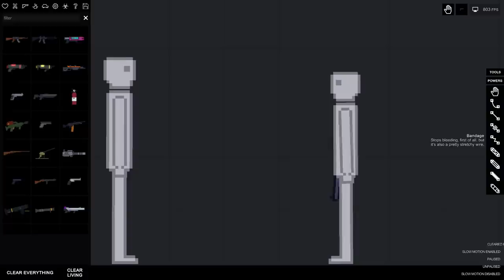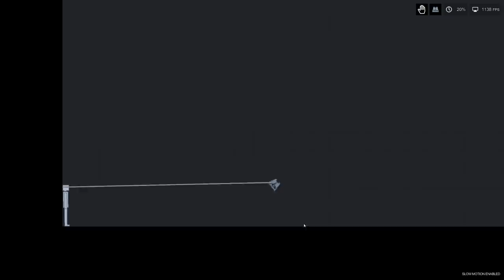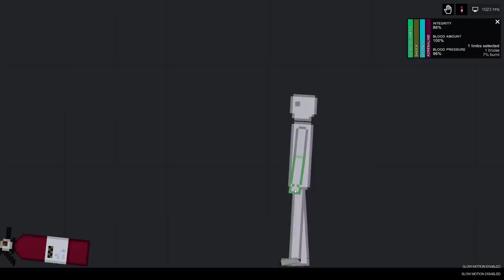People Playground - New Update ( Light machine gun, Adrenaline syringe and more ) v1.7